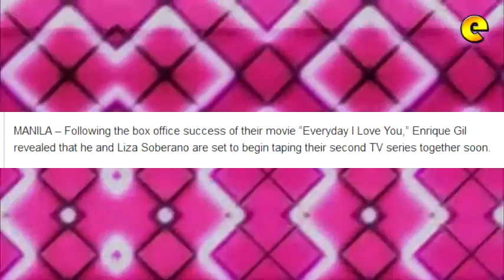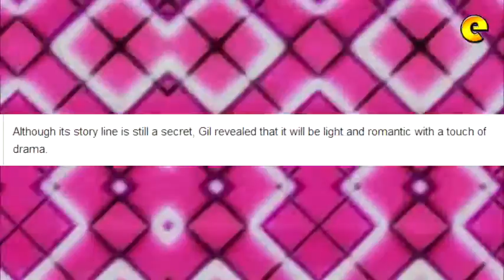Liza Soberano And Enrique Gil To Start Taping New Series In December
Following the box office success of their movie “Everyday I Love You,” Enrique Gil revealed that he and Liza Soberano are set to begin taping their second TV series together soon.